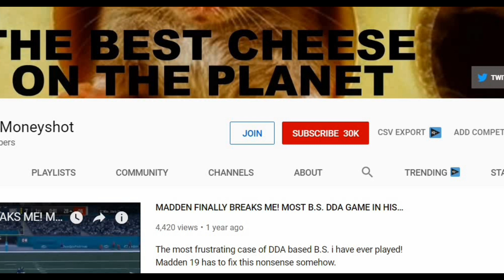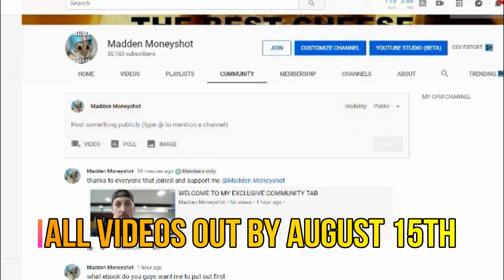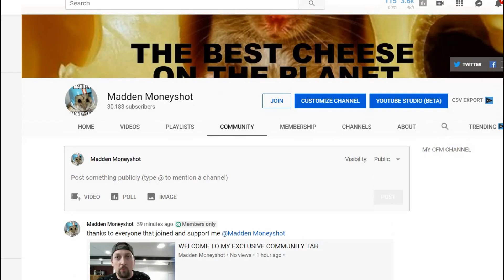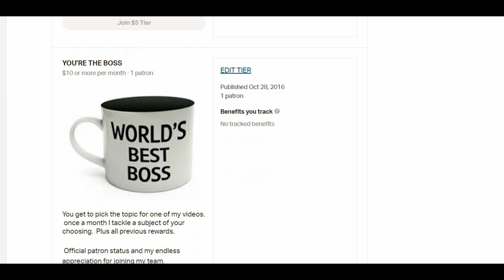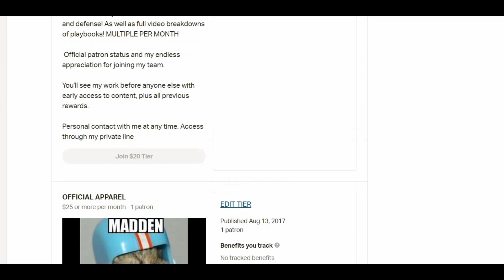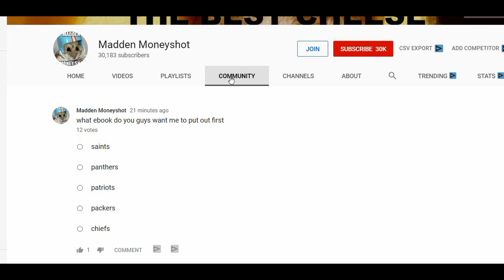WANT TO TAKE YOUR GAME TO THE NEXT LEVEL? HERES HOW! GET MORE CONTENT LIKE EBOOKS & FULL BOOK VIDEOS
WANT MORE CONTENT? HIT THE JOIN BUTTON TO GET UNLIMITED FULL PLAYBOOK BREAKDOWN VIDEOS ALL YEAR IN MADDEN 20, AS WELL AS EXTRA CONTENT FOR ALL MY SCHEMES, OR CHECK OUT MY PATREON FOR THAT AND MORE. UNLIMITED EBOOKS AND COACHING ALSO AVAILABLE. EBOOKS ON MY WEBSITE AT MADDENMONEYSHOT.COM

OFFENSE & DEFENSE BUNDLES ON DISCOUNT NOW!
AT MADDENMONEYSHOT.COM

NEW!!! CAROLINA PANTHERS OFFENSE E-BOOK OUT NOW
PATRIOTS OFFENSE E-BOOK OUT NOW
CHIEFS OFFENSE E-BOOK OUT NOW
SAINTS OFFENSE E-BOOK OUT NOW
PATRIOTS DEFENSE E-BOOK OUT NOW